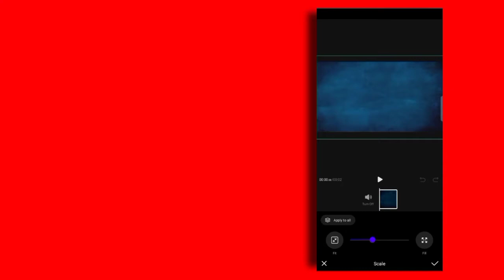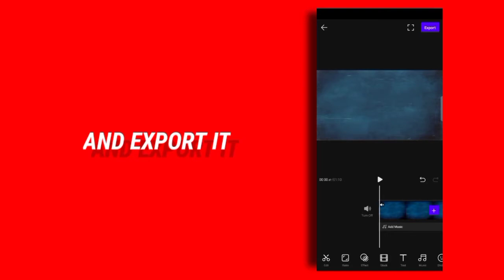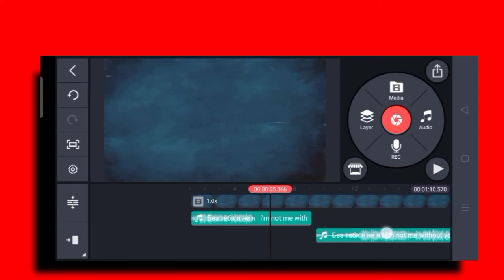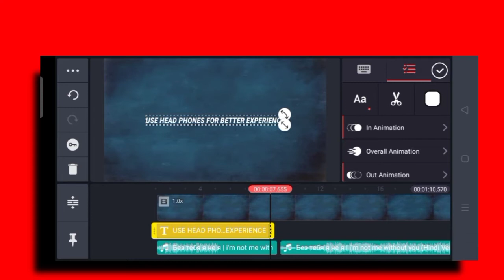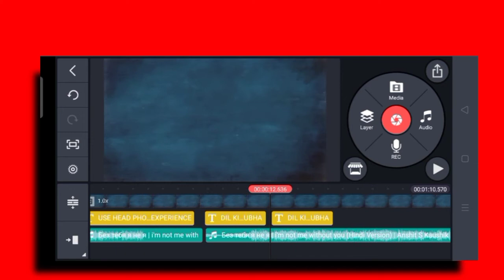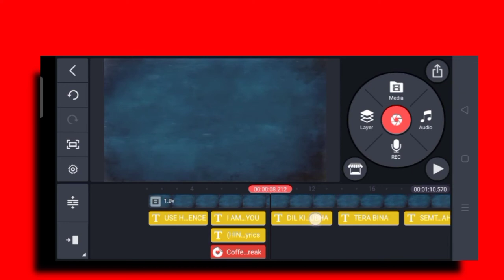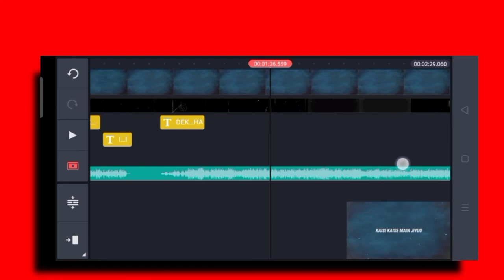How to Make Lyric Video on Kinemaster | Old tv effect | Full tutorial how i make my videos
Hey There In this video i am showing you how to make lyric video on kinemaster and how i edit my videos professionally on Android

Items you required

1. Vita app
available on play store

2. Kinemaster app

(If you want without watermark KM Search on crome u find your best app)

3. Old tv effect black screen search on YouTube u find it

Watch I am not me without you song lyrics I Will make before go and check out